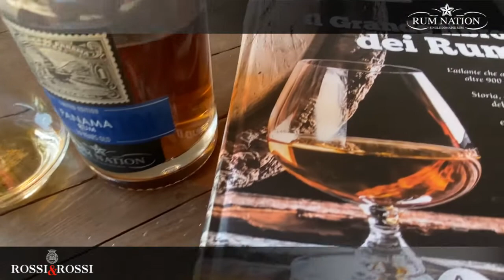EP 5 RUM NATION BEST SELLER TASTING - Panama 10yo - COD NAT37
Gentili Agenti,

Continuiamo anche in questo 2022 il nostro viaggio alla scoperta dei rum di Rum Nation.

Maurizio Andriani, Brand Ambassador Rossi & Rossi, vi guiderà come sempre in questo percorso di approfondimento sullo stile, il carattere e le principali note organolettiche delle singole referenze del nostro catalogo, senza tralasciare importanti informazioni sui territori di origine delle singole referenze.

Oggi degustiamo:

Panama 10yo

VOL. 40,0%
COD: NAT37

Buona Visione!